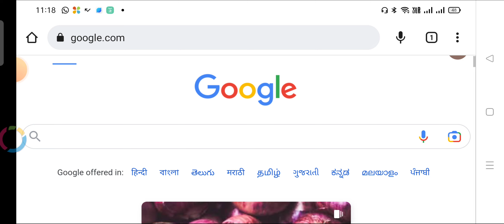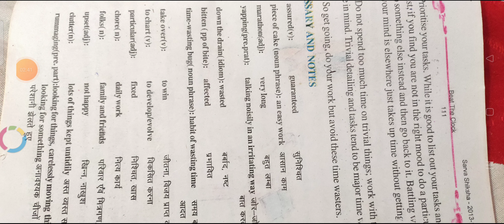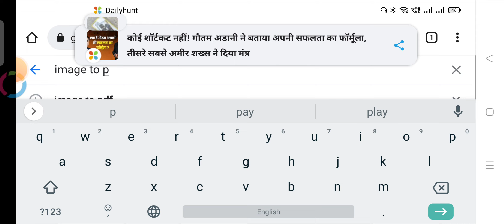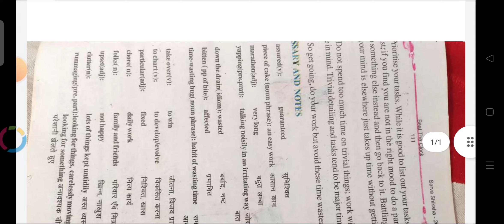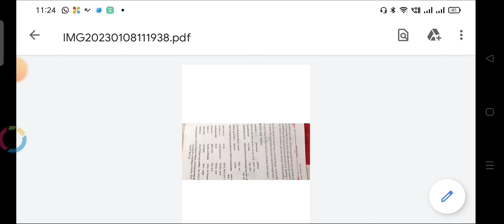Gallery ke photo ko PDF Kaise Banaye ? photo ka PDF file Kaise Banaye ? PDF file Kaise Banaye